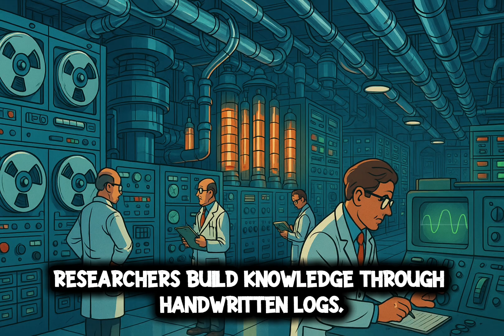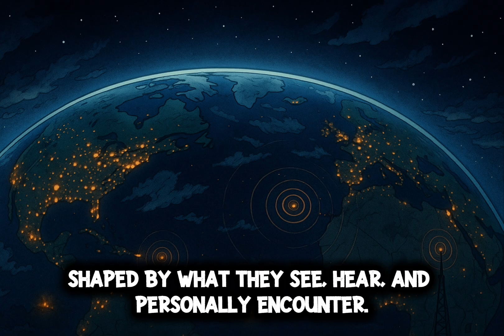What If Internet Was Never Invented? 💾 │ The World That Stayed Disconnected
⚠️ THIS VIDEO CONTAINS SPECULATIVE ALTERNATE-HISTORY CONTENT CREATED FOR EDUCATIONAL AND DOCUMENTARY PURPOSES. ALL SCENARIOS ARE FICTIONAL EXPLORATIONS AND NOT PREDICTIONS.

A deep, cinematic exploration of a world where the internet was never invented - a planet built on paper, steel, radio waves, and the slow pulse of analog life. From global politics to science, medicine, friendship, and culture, this alternate timeline shows how deeply the digital revolution transformed humanity 💾.

Welcome to RetroScope — your cinematic time machine 🚀⏳ exploring legendary technology, forgotten inventions, ancient engineering wonders, and the nostalgic moments that shaped our culture.

Every episode blends deep research 📚, epic storytelling 🎬, and immersive visuals 🌌 to reveal the genius behind humanity’s most iconic creations — from powerful ancient civilizations 🏛️ to the electrifying retro tech of the 80s and 90s 📼✨.

We uncover lost technologies 🔧, rediscover vintage gadgets 🎛️, explore hidden engineering breakthroughs 🧠, and celebrate the creators, machines, myths, and ideas that changed the world. You like retro tech, historical mysteries, engineering brilliance, and cinematic documentary-style videos, you're in the right place.

📌 If you enjoyed this documentary-style episode, make sure to explore more RetroScope stories across history, technology, and nostalgia. Each video is crafted with cinematic visuals and deep research to take you on a journey through time. ⏳✨

• 🎛️ Retro technology & vintage electronics
• 🏛️ Ancient engineering & lost civilizations
• 🧩 Forgotten inventions & hidden breakthroughs
• 📼 80s–90s nostalgia, gadgets, and design history
• 🎥 Cinematic storytelling that brings the past to life